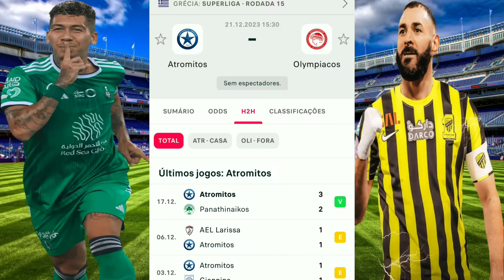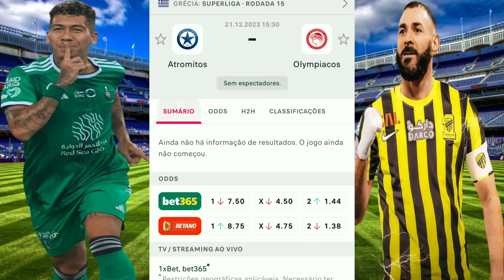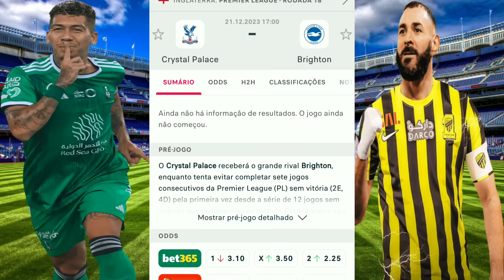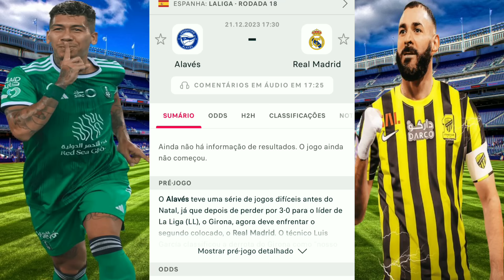Palpites De Futebol Desta Quinta-Feira 21/12/2023